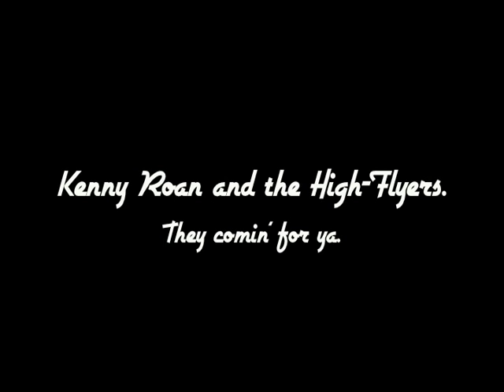Comin' For Ya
Kenny Roan and the High-Flyers.